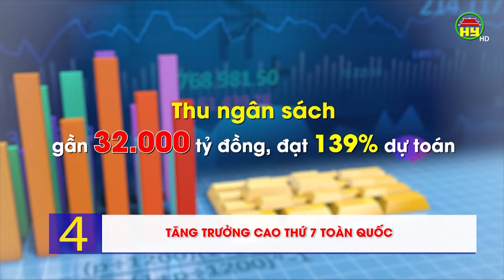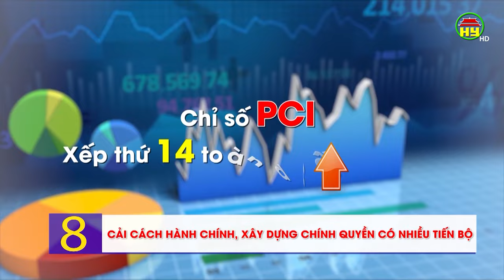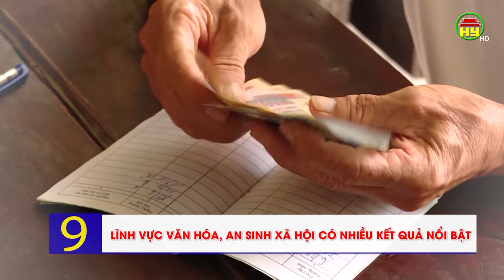10 sự kiện nổi bật tỉnh Hưng Yên năm 2023